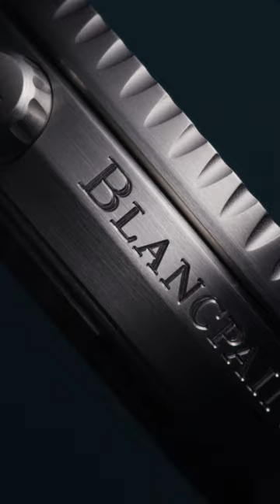Blancpain | Fifty fathoms Tech Gombessa Co-developed by Marc A. Hayek (CEO) & Laurent Ballesta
Co-developed by Marc A. Hayek, President & CEO of Blancpain, and @laurentballesta, founder of the Gombessa project, the Tech Gombessa features a patented innovation that makes it possible for the first time to measure up to three-hour immersion times thanks to its unique 3-hour bezel and dive-time hand.

Its release commemorates the 70th anniversary of the Fifty Fathoms, and the 10th anniversary of the Gombessa Expeditions, an initiative that Blancpain helped create by becoming the founding partner of the project from its inception in 2013.

This release also marks the launch of a new line in Blancpain’s diver’s watch collection.